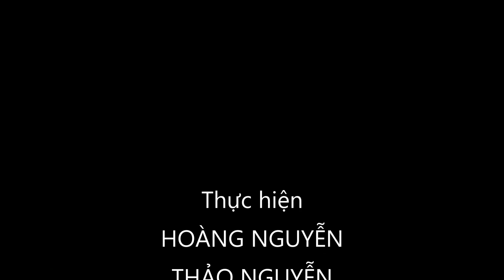Biên giới Canada - Mỹ vẫn sẽ tiếp tục đóng cửa